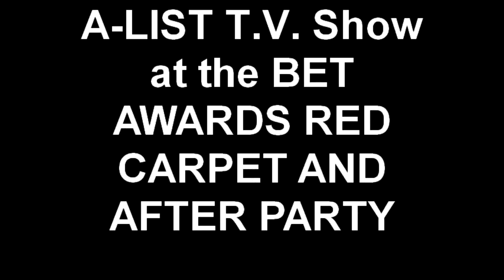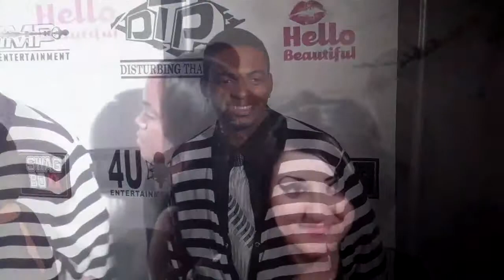A-LIST T.V. Show at the BET AWARDS RED CARPET AND AFTER PART